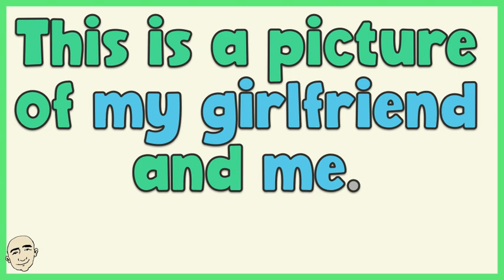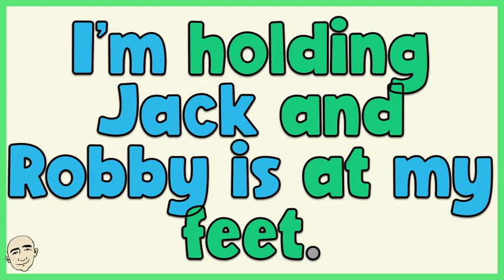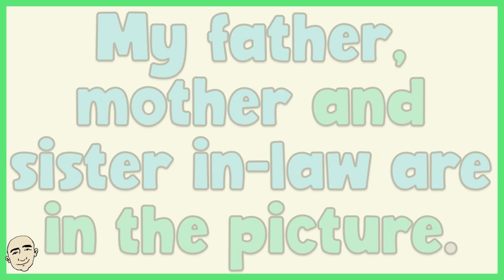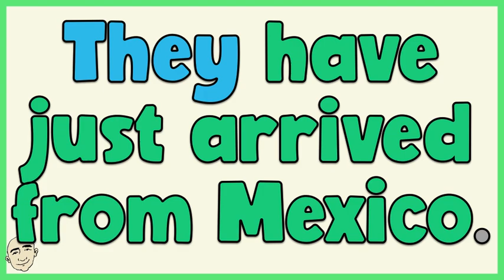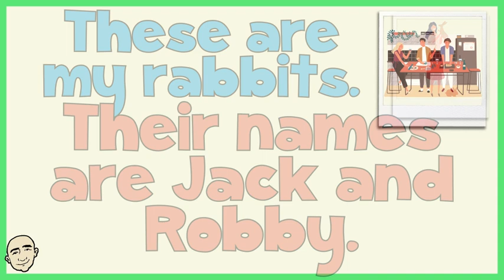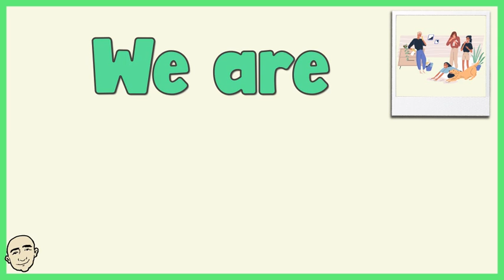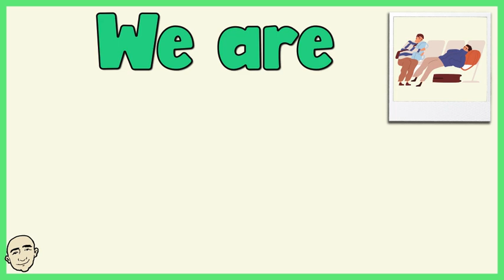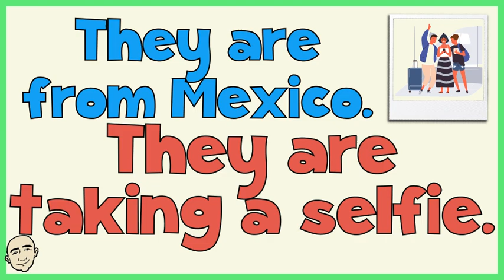Describing Pictures (events) | English speaking practice - Mark Kulek ESL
This is my favorite picture - describing events and pictures. Learn English with Mark Kulek ESL. Level 1 (A1) Elementary Grammar Patterns. Basic Grammar Series. This is video #13 in the series. Grammar Summary: This is a picture of my girlfriend and me. My girlfriend's name is Mary. We're in her living room. Mary is next to her dog and she's having a cup of hot chocolate.  Plus answer the questions.  Level 1 Playlist For more videos in the series

⏱TimeStamps⏱
0:00 Intro
0:43 Describe Events
6:24 Answer the Questions